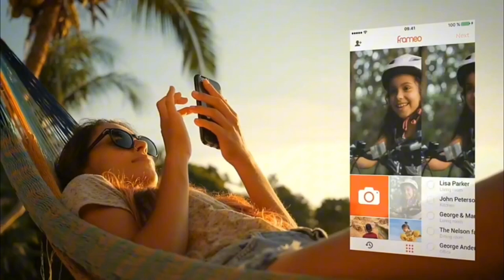Innovators in Digital Photo Frames